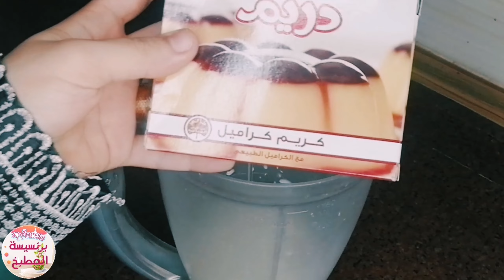جربي البطاطا بالطريقه دي ⁉️وهتنبهري بطعمها وجمالها ⁉️بشويه لبن بس وكيس واحد وشوفي النتيجه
كريم  البطاطا الحلوة هو طبق حلو يتم إعداده باستخدام البطاطا الحلوة كمكون أساسي. وهي وصفة شهيرة في بعض المطابخ العالمية، خاصة في الولايات المتحدة وبعض الدول الأمريكية اللاتينية.
لتحضير كريمه البطاطا الحلوة، يتم غلي البطاطا الحلوة حتى تصبح طرية، ثم يتم تهريسها أو خلطها حتى تصبح ناعمة. يضاف إلى البطاطا الحلوة المهروسة الحليب والسكر وبودره الكريمه او النشا ، ويتم خفق المكونات جيدًا حتى تمتزج بشكل جيد.  ويتم التحريك بشكل مستمر حتى يصبح الكريمه ذو قوام كثيف ومناسب.
كريمه  البطاطا الحلوة يمكن تقديمه كحلوى منفصلة، أو يمكن استخدامه كحشوة لفطائر العجينة أو الكيك. كما يمكن تزيينه ببعض القرفة المطحونة أو البندق المحمص قبل التقديم.
يُعتبر كريكه البطاطا الحلوة وجبة حلوة لذيذة ومغذية، حيث تحتوي البطاطا الحلوة على العديد من العناصر الغذائية المفيدة مثل الألياف وفيتامين A وفيتامين C. كما أنها تضيف نكهة مميزة وقواماً كريمياً

المكونات.
1 كيلو من البطاطا
1/2كوب من السكر
كوبمن الحليب
عبوه من الكريم كراميل
عناوين مختلفه للوصفه
"كريمه البطاط: تحول سحري لوصفة تقليدية"
"اكتشف طريقة عمل كريمه البطاط بنكهة رائعة"
"سر نجاح كريمه البطاط المثالي"
 "تجربة لا تصدق: 🍮 البطاط بخطوات بسيطة"
 "أشهى 🍮البطاط: طريقة سهلة ومذاق رائع"
"🍮 البطاط المميز: تحديث لوصفة تقليدية"
 "تناول 🍮 البطاط بأسلوب جديد ومثير"
"فكرة مذهلة: 🍮 البطاط كحلا للحلوى"
 "🍮 البطاط بالفانيليا: مزيج لا يقاوم"
"تحول مذهل: 🍮 البطاط من الوجبة الرئيسية إلى الحلوى"

فديوهات للمشاهده
ليه نشتريها باغلي الاسعار لما ممكن نعملها في البيت الكنافه بالمانجو🥭 باسهل طريقه احلي من المحلات
جاتو شاتوه شيكولاته (كيك شيكولاته)في الخلاط  بيضه واحده بس ونعمل احلي شاتوه هش وخفيف وناعم ناجح 💯